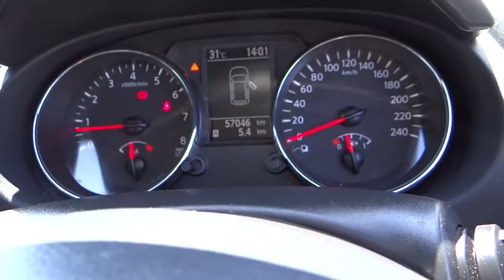2012 NISSAN DUALIS Cairns, Townsville, Mount Isa, Port Douglas, Atherton, QLD 30872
2012 NISSAN DUALIS